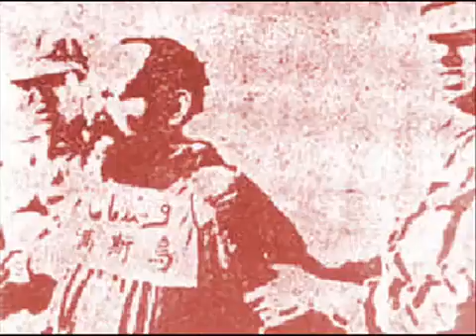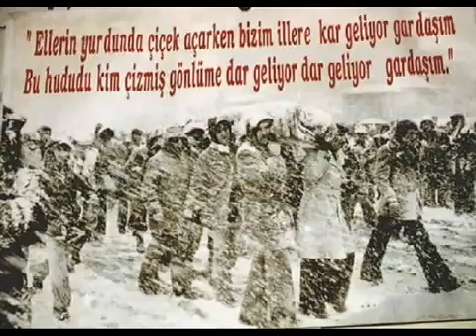Hasan Sağındık Urgana Doğru Azerbaijan Uyghur Turkestan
Beste: Hasan Sağındık
Güfte : Ahmet Evsen